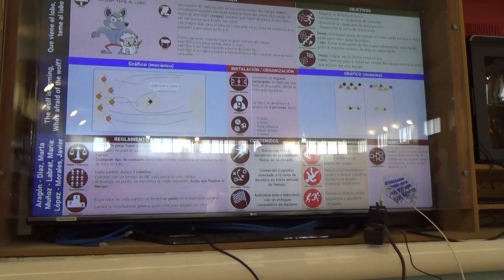El lobo 00152